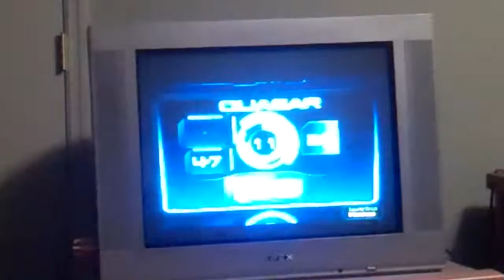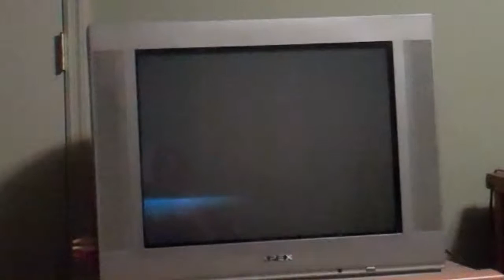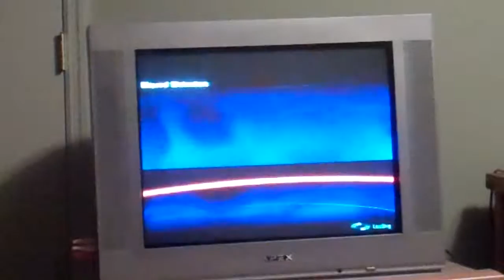Mass Effect 3: Citadel DLC- Identity Theft part 2